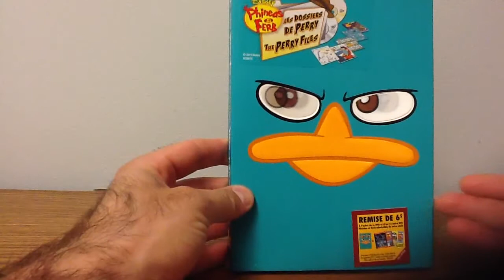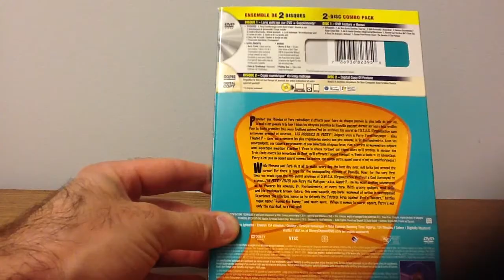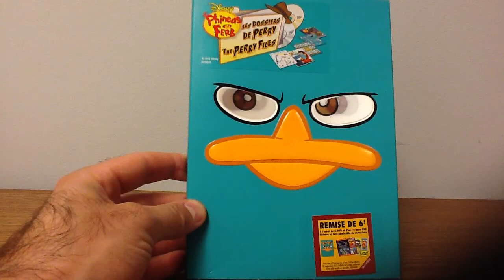Présentation DVD Phineas and Ferb - The Perry Files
Présentation DVD Phineas and Ferb - The Perry Files par Sébastien pour Un coffret distribué par Walt Disney et sortie en magasin le 5 juin 2012.

Pendant que Phinéas et Ferb redoublent d'efforts pour faire de chaque journée la plus belle de leur vie, le mal n'est jamais très loin! Mais les citoyens paisibles de Danville peuvent dormir sur leurs deux orielles. Pour la toute première fois, nous fouillons aujourd'hui les archives top secret de l'O.S.A.S. (Organisation sans acromyme sympa) et ouvrons ... LES DOSSIERS DE PERRY! Joignez-vous à Perry l'ornithorynque -- alias l'Agent P -- dans ses aventures les plus trépidantes contre son pire ennemi, le Dr Doofenshmirtz. Avec ses supergadgets, ses talents surprenants et son inimitatble chapeau brun, rien n'arrête ce mammifère ovipare semi-aquatique amateur d'action! Vivez le chaos tordnat qui règne alors qu'il protège le secteur des Trois États contre les inventions de Doof, qu'il affront l'agent renégat «Denis le lapin» et davantage. Perry n'est pas un agent secret comme les autres, car aucun autre agent n'est un ornithorynque.